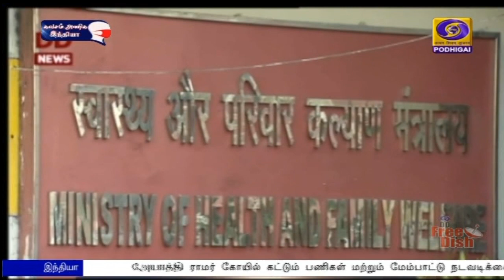தேவையான தடுப்பு நடவடிக்கைகளை மேற்கொள்ள வேண்டும்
டெல்டா பிளஸ் தொற்று பாதிப்பு உள்ள தமிழ்நாடு, கர்நாடகம் உள்ளிட்ட ஏழு மாநிலங்கள் தேவையான தடுப்பு நடவடிக்கைகளை மேற்கொள்ள வேண்டுமென மத்திய சுகாதார அமைச்சகம் ‍அறிவுறுத்தியுள்ளது.